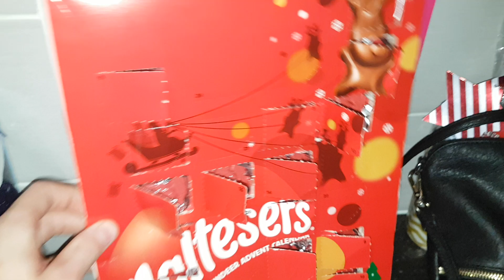17 December 2019 DM